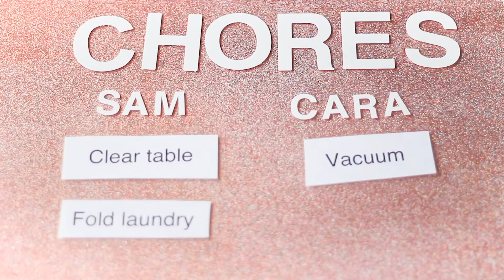DIY Holographic Glitter Chore Chart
Have you ever seen something so ordinary look so spectacular? This was our first try at the Aleene’s Tack-It Over and Over method for applying glitter and we are hooked! The combination of the glue and holographic glitter gives the most amazing effect that you would never have thought you could do yourself.